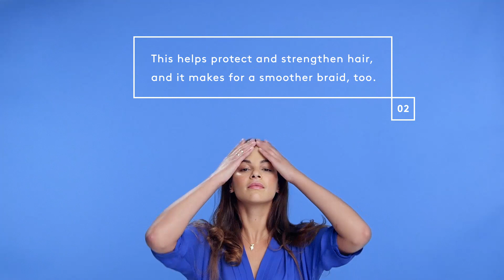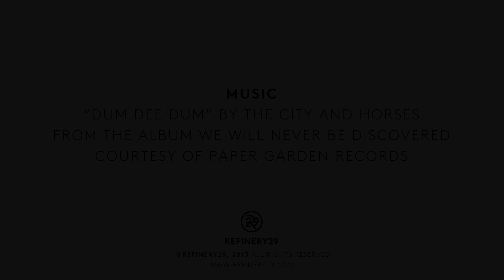How To Upgrade Your Ponytail | Beauty Prep School | Refinery29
When it comes to hairstyles, ponytails really get the short end of the stick. Relegated to the gym or as the go-to hairstyle for girls that don't know what else to do with their manes when they start acting up, the humble pony doesn't get nearly the kind of attention and acclaim as its sister 'dos, braids and beachy waves.

Well, we say pshaw to this notion, pshaw we say! There's no reason ponytails can't be as chic and worthy of taking center stage. Watch as the gorgeous Dani shows you a super-simple way to upgrade your ponytail into a statement style. You just need a flat iron, some bobby pins, and this so-easy-to-follow-it's-criminal tutorial. Think you can handle that?